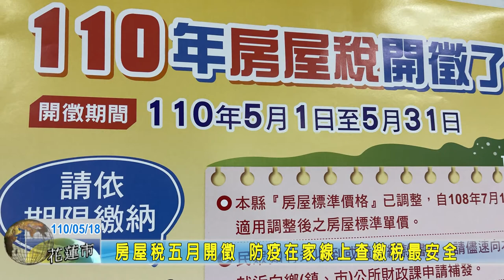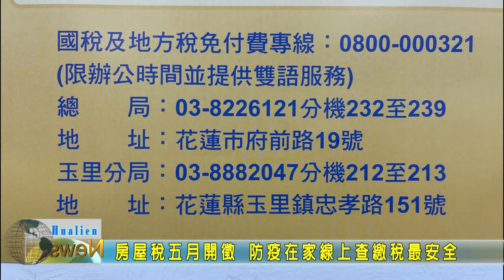20210518 09 房屋稅五月開徵 防疫在家線上查繳稅最安全